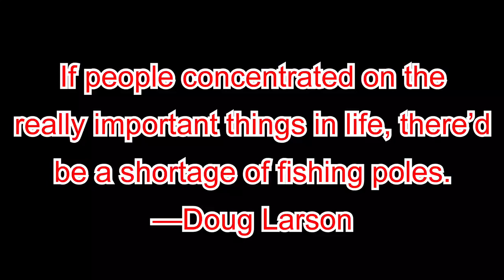Bank Bass Fishing Tournament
Reels:
Metanium MGL
Curado DC
Curado K
Curado 70
Curado I
Daiwa Zillion TWS
Shimano Nasci
Abu Garcia Pro Max
SLX

Rods:
Dobyns 7’MH Cranking Casting
Dobyns 7’3” MH Casting
Dobyns 7’3” H Casting
Dobyns 7’3” Mag H Casting
Dobyns 7’ M Spinning
Shimano Curado 7’2” MH
Shimano Curado 7’ MH
Shimano SLX 7’10” Heavy Moderate

Kayak:
Bonafide SS127

Camera Gear:
Lavalier MIC